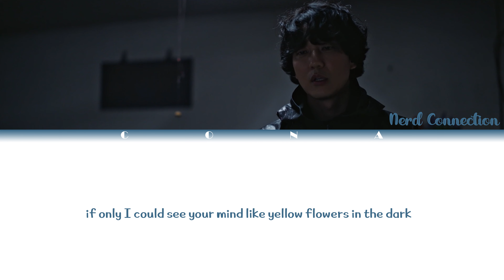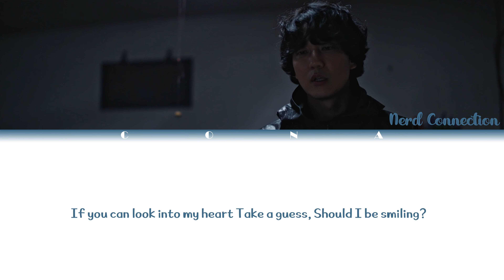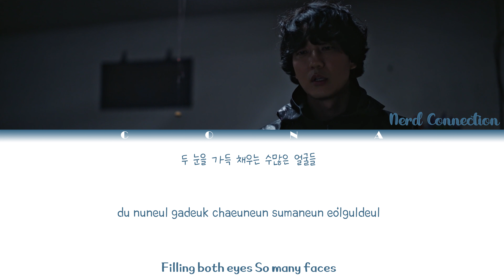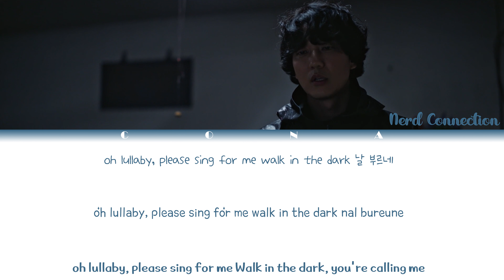Nerd Connection Lullaby (너드커넥션) Through The Darkness (악의 마음을 읽는 자들) OST Part.1 Lyric ColorCodedLyric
- 한글 -

• CONA  ̊
• 모든 권리는 모스트콘텐츠에게 있음

• 아티스트 : 너드커넥션
• 노래 : Lullaby
• 앨범 : [ 악의 마음을 읽는 자들 OST ]
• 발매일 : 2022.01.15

-English-

• BY : CONA ̊
• All Rights Administered by MOSTCONTENTS

• Artist : Nerd Connection
• Song : Lullaby
• Album : [ Through The Darkness OST ]
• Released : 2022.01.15